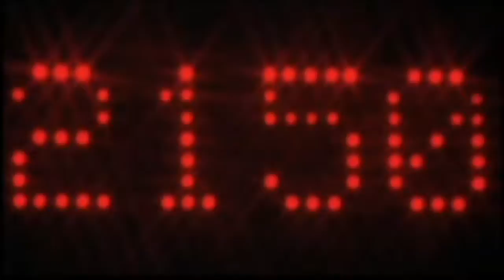Motivational Music - ORIGINAL ROCKY - MODERN SOUNDTRACK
One of the Original and Greatest
 motivational movies of all time...
ROCKY 🥊
Reminds of us, it takes hard work and dedication, to achieve our dreams...
We have to fight harder, stronger 💪🏽🇺🇸

Original Rocky — (Modern Music)
from the Sylvester Stallone’s franchise.
The story that continues the story of Rocky,
CREED 1 & 2

Clips used...
ROCKY IV - training montage
Rocky 1976 - Running Scene

Song 1. [Childish Gambino ft. Jhene Aiko & Vince Staples - Waiting For My Moment ]

Song 2. [Lord Knows, Fighting Stronger - Creed original motion picture soundtrack]